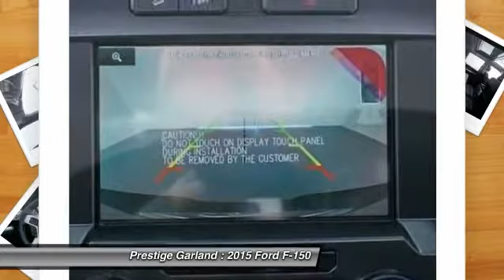2015 Ford F-150 Garland TX F1240